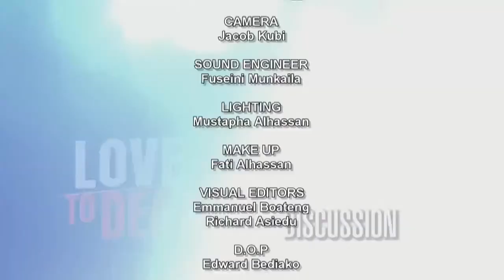LOVE TO DEATH DISCUSSION SEGMENT WITH ADJOA YEBOAH ADJEI 05/11/2020